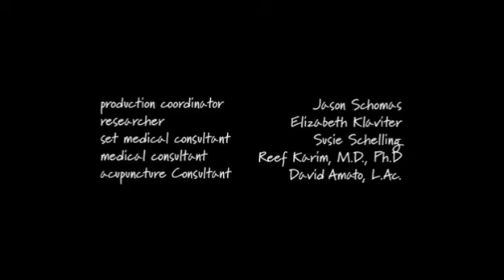Private Practice Title Card & End Credits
2007, all rights @ABC